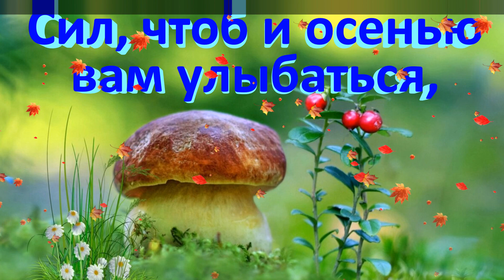1 ИЮНЯ -ПЕРВЫЙ ДЕНЬ ЛЕТА! КРАСИВОЕ ВИДЕО ПОЖЕЛАНИЕ!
Поздравляю с  приходом самой жаркой и долгожданной поры: шезлонгов, мячей, велосипедов, загара, прогулок, путешествий, дач и отпусков. Желаем вам максимально весело и продуктивно провести это лето, чтобы оно запомнилось ярким солнцем, бархатным песком, невероятными приключениями и радужными эмоциями. С первым днем лета!
Видео поздравление - это очень красиво и оригинально.Вы всегда можете поздравить человека, даже если он далеко от вас, отправив ему красивое видео.